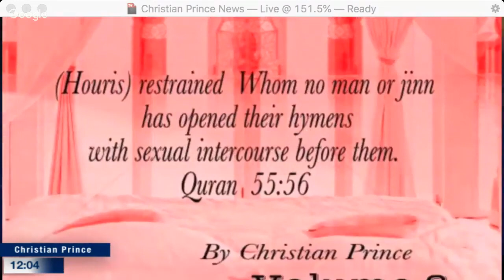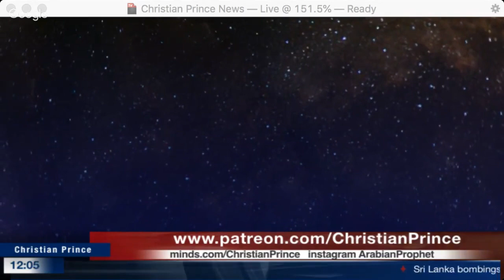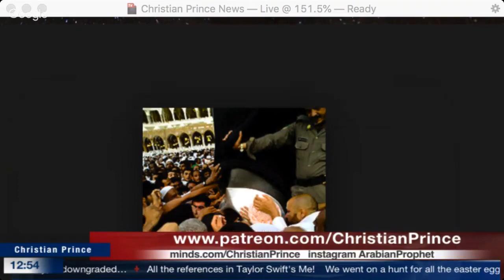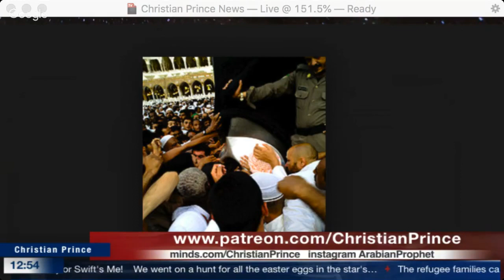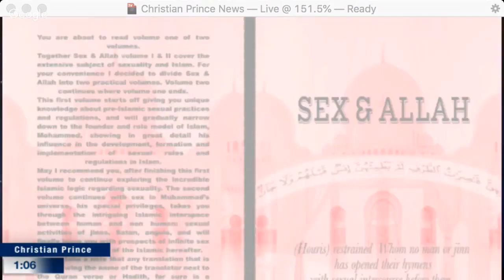Christian Prince - What Trump did in 2 weeks to Iran, USA could not do in 30 years